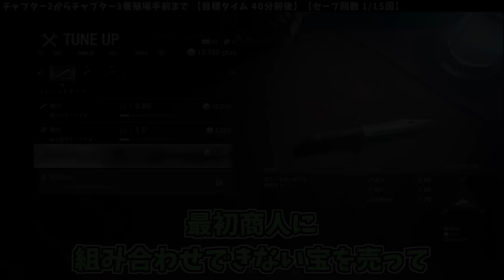【バイオRE:4】ネコミミルート解説！プロフェッショナルS+簡単攻略 村編【バイオハザードRE4】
パート１から６までの村編まとめ！

※城到達が2時間30以内ならネコミミは狙えます

色々なゲームの攻略 裏技 小ネタ 解説動画を投稿していきます！